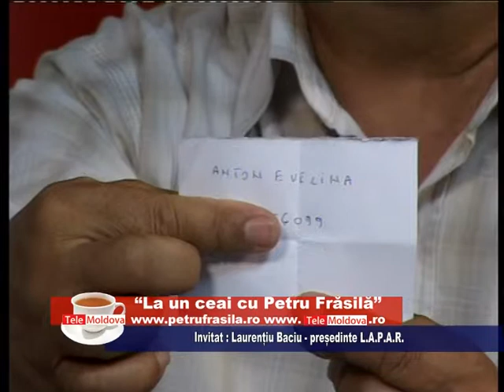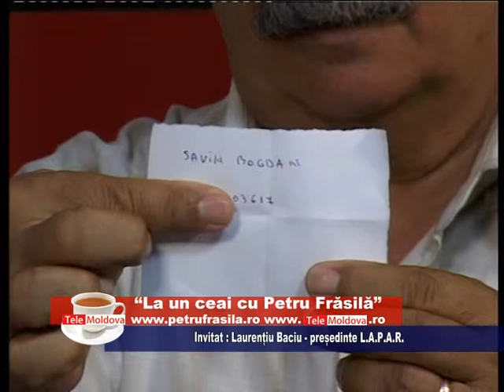LUC PF + LAURENTIU BACIU 09 08 2014